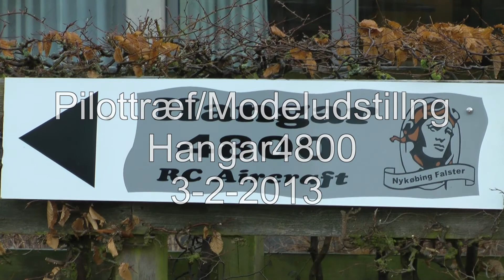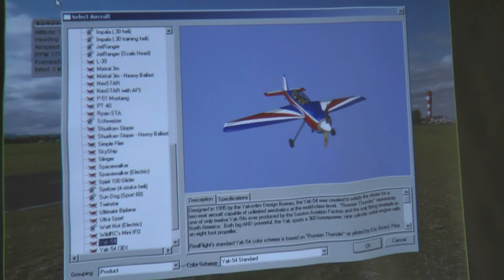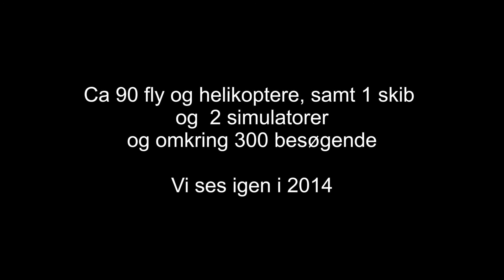Pilottræf / Udstilling hos Hangar4800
Optagelse fra kl 9.20 ikke alle fly var på det tidspunkt ankommet
omkring 90 fly, 1 skib,  2 simulatorer og omkring 300 besøgende